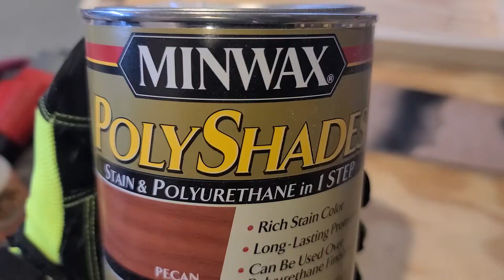shop Cart part 2.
DIY shop cart part 2. DIY build woodworking. Not a professional obviously, just a rolling cart to keep the tools that im using handy. comments welcome please.